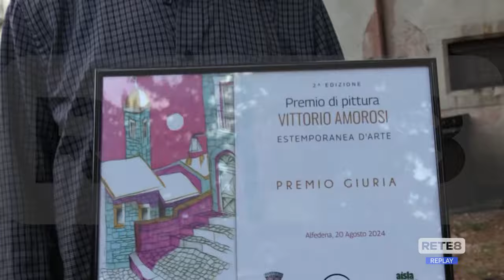Alfedena - Seconda edizione del Premio Vittorio Amorosi